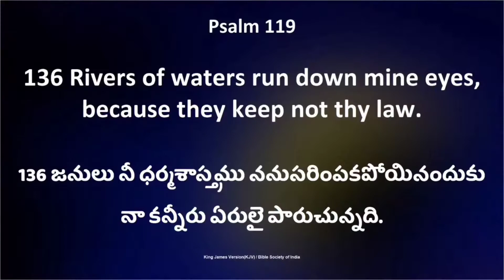జనులు నీ ధర్మశాస్త్రము ననుసరింపకపోయినందుకు నా కన్నీరు ఏరులై పారుచున్నది. (కీర్తనల గ్రంథము 119:136)